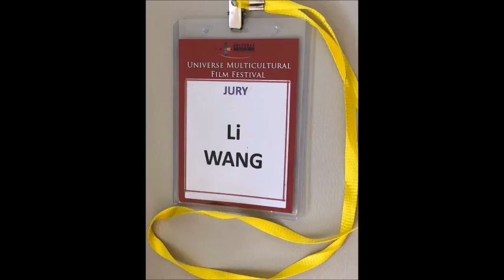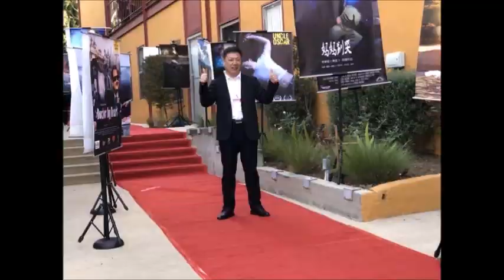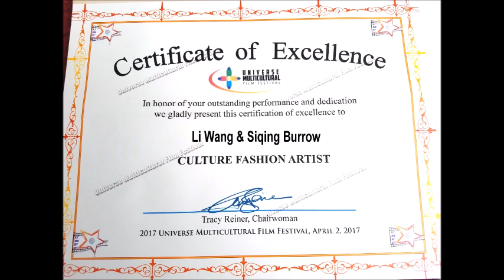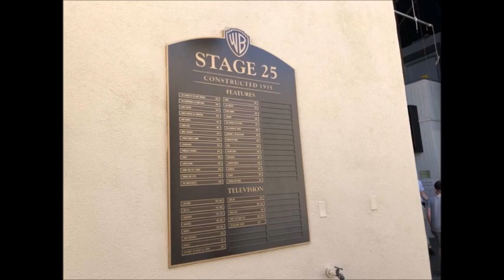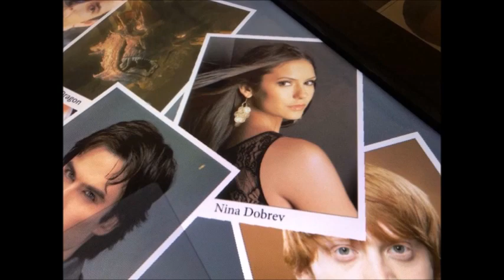Li W TV 113 - Life with Li: Hollywood Adventure 【家在美国113】利生活频道洛杉矶电影节影视明星红地毯，多元文化服饰展演等好莱坞激动人心的一次旅程。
In this episode Li and Edd visit the Multicultural Film Festival in Los Angeles.